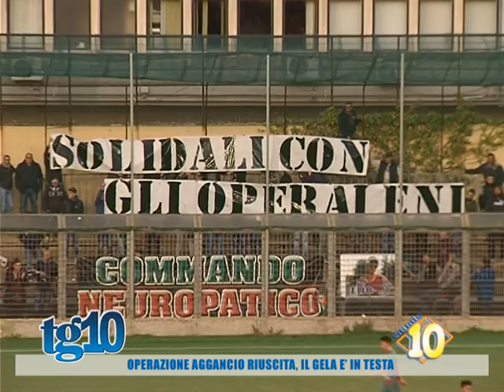Operazione aggancio riuscita, il Gela è in testa